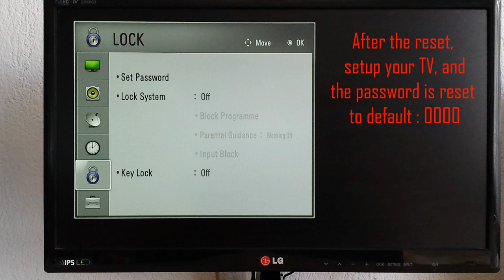LG TV Reset Parental Controls Password. Child Lock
How to Reset LG TV parental controls password lock. Child Lock.
I'm using a smartphone with IR blaster and the app -
AnyMote Universal Remote
The app IR works with smartphones with IR blasters, like - Samsung Galaxy S4, S5, S6, and Galaxy Note; HTC One; LG G4, G5. etc.
You can reset the tv also with service remote control.